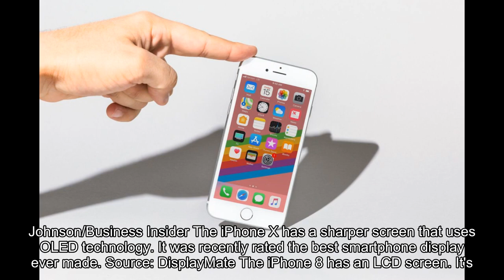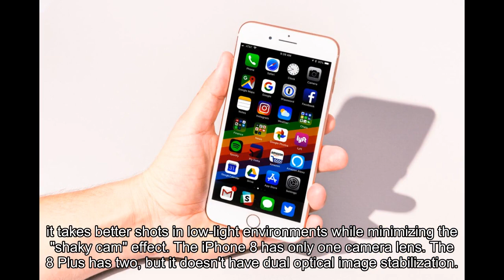I've used the iPhone 8 and the iPhone X — and the winner is clear